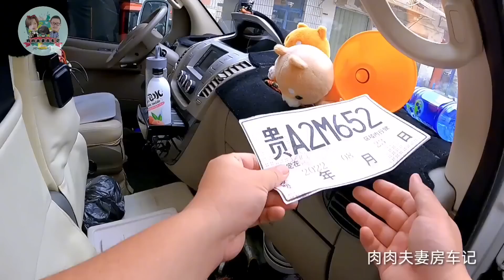房车终于修好了，把房车彻底收拾，在房车里计划接下来的行程【肉肉夫妻房车记】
80后丁克夫妻，筹备5年，辞掉工作